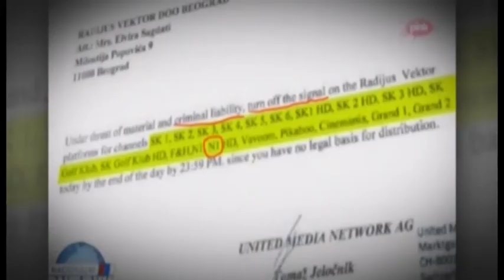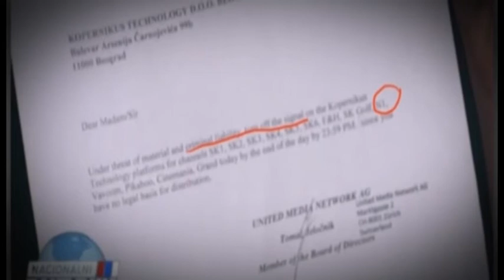DTV - Analiza medijskog spora – niko ne gasi N1